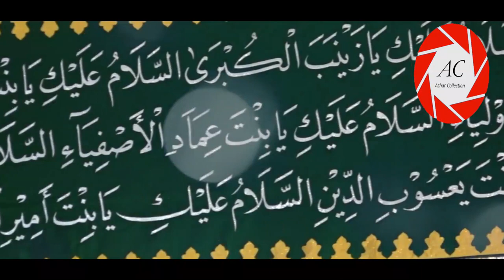Roza Bibi ZAINAB [s.a] | Syria | Birth Anniversary